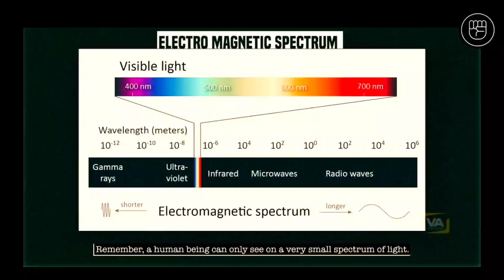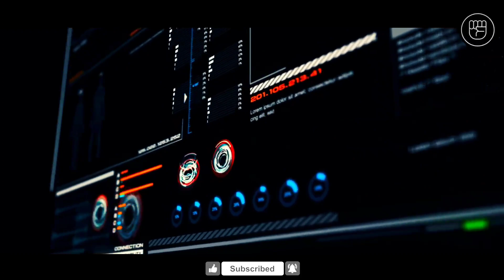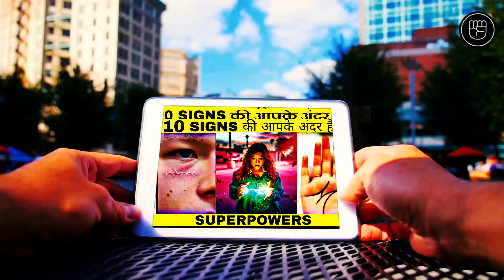5 भूतिया Signs की आपके अंदर है Superpowers | SCARY SIGNS THAT YOU HAVE HIDDEN PSYCHIC ABILITY | EP-4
5 भूतिया Signs की आपके अंदर है Superpowers | SCARY SIGNS THAT YOU HAVE HIDDEN PSYCHIC ABILITY | EP-4

How To Get Superpowers
How to get superpowers in hindi
Superpowers kaise paye
Superpowers
Superpowers in hindi

THE KNOWLEDGE IS POWER 💪
 Oscar Owen